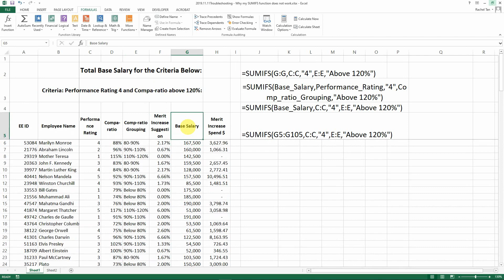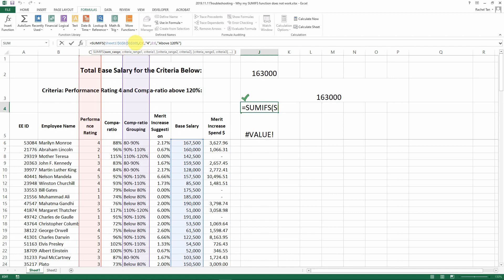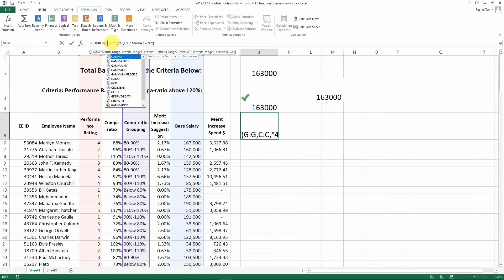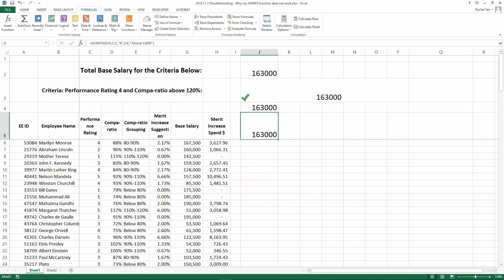Troubleshooting: Why my SUMIFS function does not work?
This video shows why SUMIFS function may not work and how to fix it.
Function: SUMIFS(), Named Range